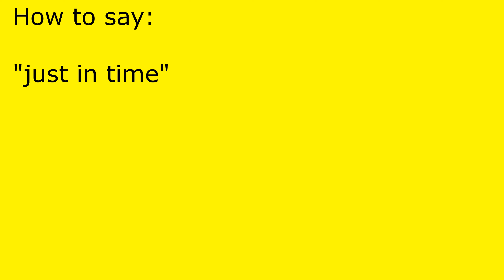How to pronounce just in time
just in time pronunciation.